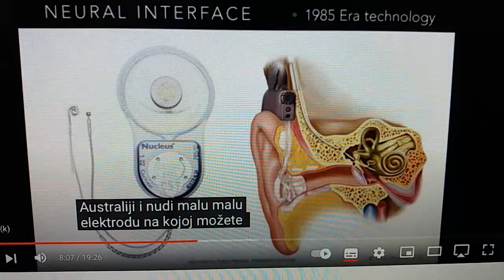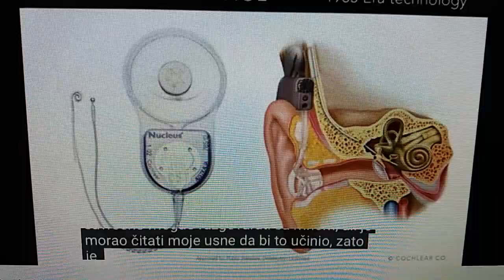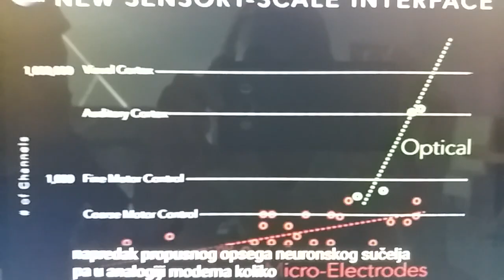ŠTA SE DEŠAVA "IZA ZAVJESE"?!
Kao što znate i prije tako i sada, ja ću malo da vam dam ono što drugi ne daju, naime, šta se događa trenutno u svijetu.
Zašto je Ukrajina postala pijaca oružja u kojoj glumci u reklamama ginu???Šta ima na deep webu, darpi, šta se dešava zaista, o čemu mediji ne pričaju niti imaju pristip tome.
NISAM VAS NIKAD LAGAO I UVIJEK VAS GLEDAM U OČI TAKO I OVAJ PUT , ISTINA JE MOJ PRIROTET!